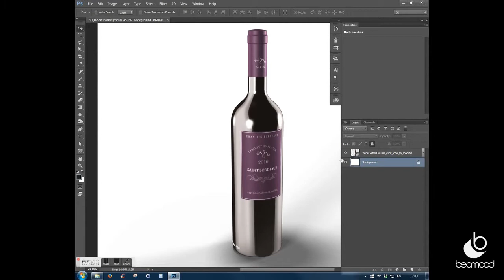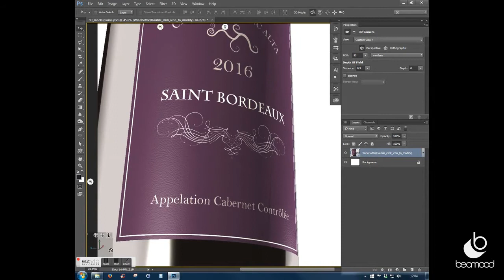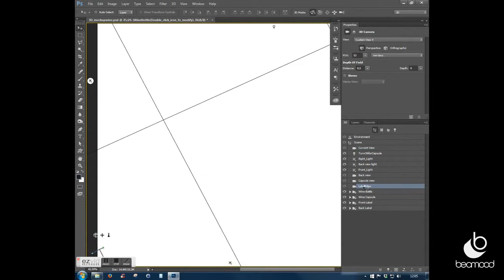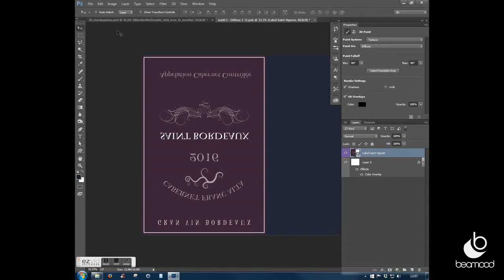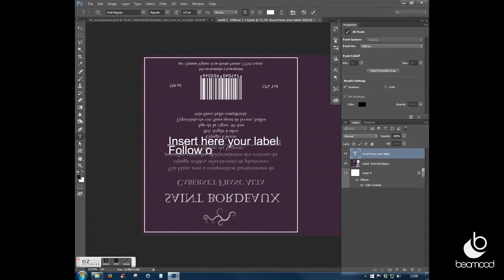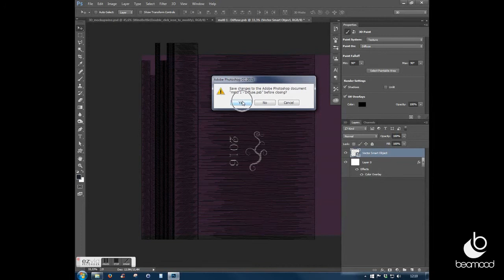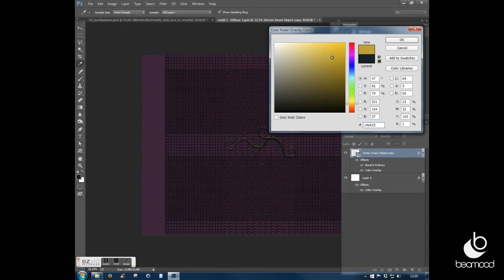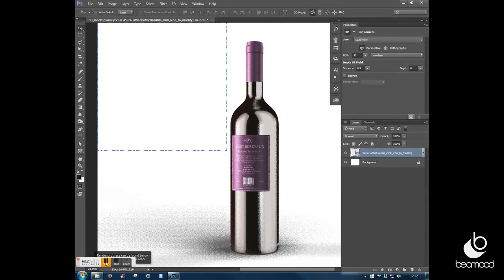How to make a 3D wine mockup - Saint Bordeaux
Saint Bourdeaux is a studio mockup set.

02:00 Layers